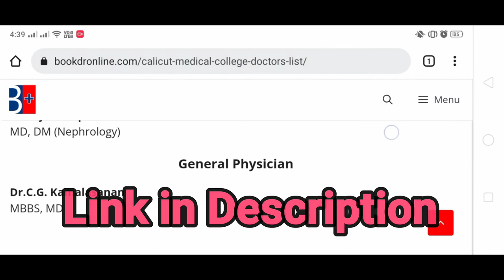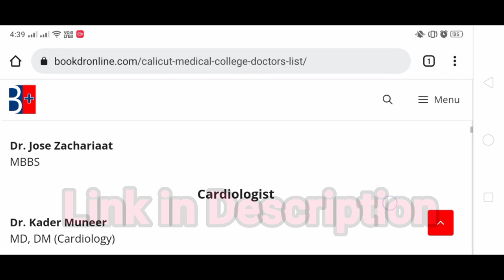Calicut Medical College Doctors List, Address & Contact Number